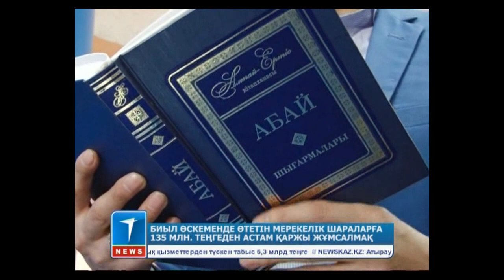Биыл Өскеменде өтетін мерекелік шараларға 135 млн. теңгеден астам қаржы жұмсалмақ